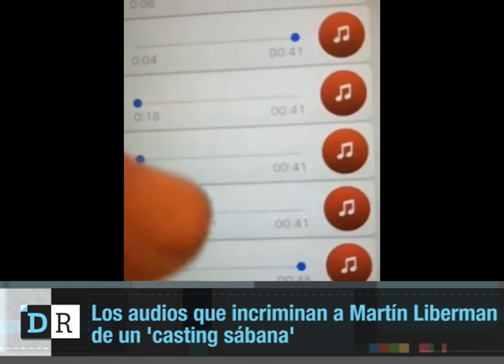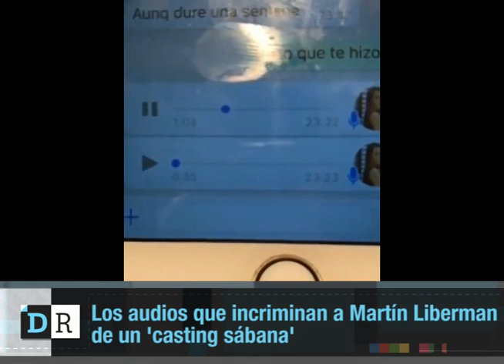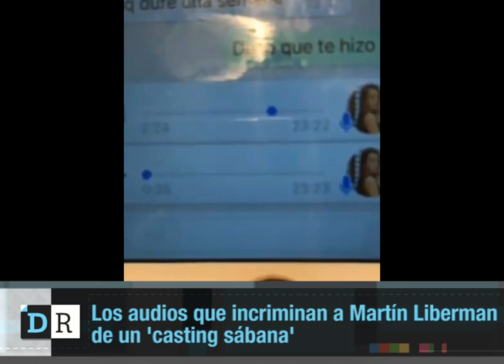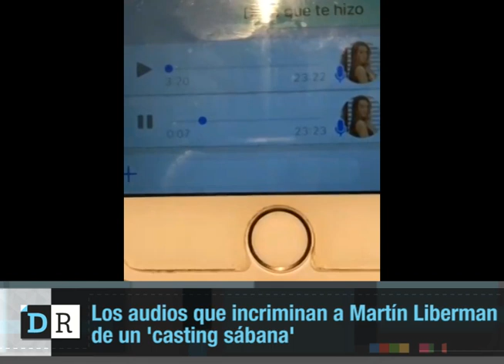Los audios que incriminan a Martín Liberman de un 'casting sábana'